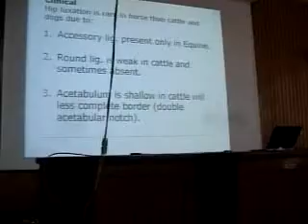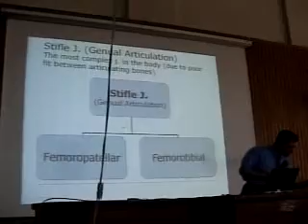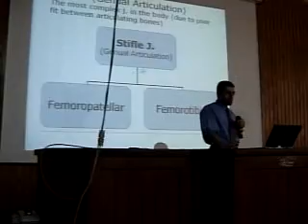hind limb 2 - 1 of 5.avi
Anatomy of Equine- Arthrology
محاضرة عن المفاصل في الفصيلة الخيلية
كلية الطب البيطري جامعة القاهرة
أ.د/ فوزي النادي
Fawzy Elnady